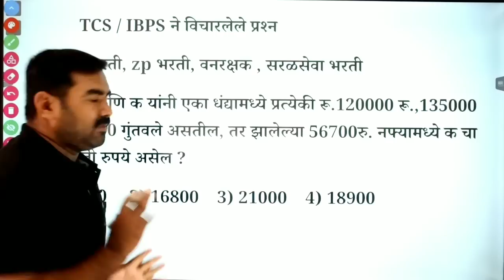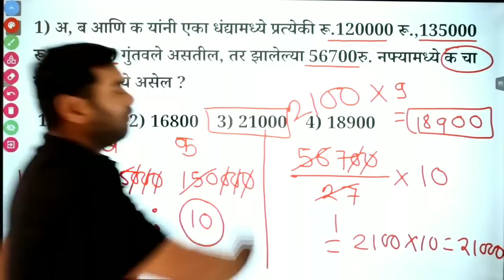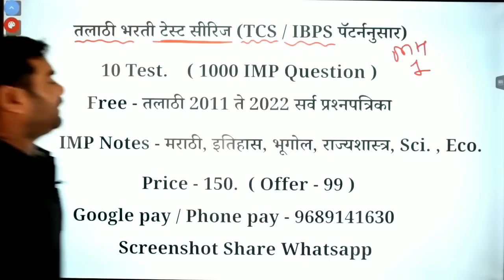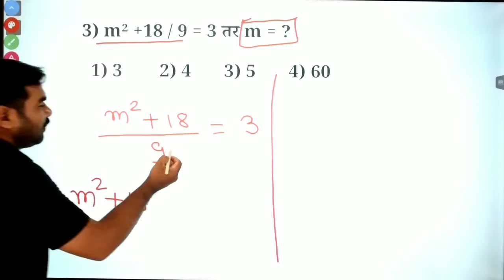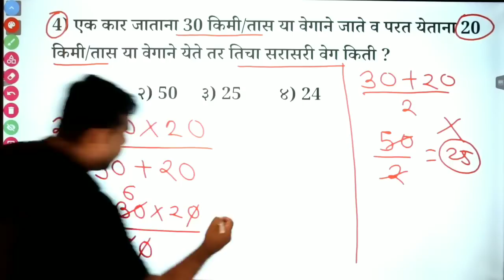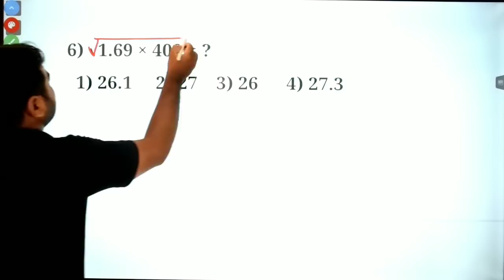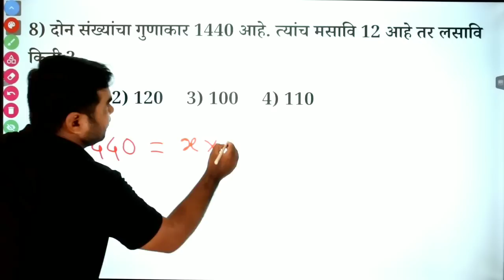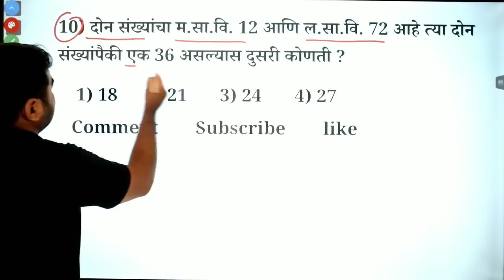तलाठी भरती गणित व बुद्धिमत्ता प्रश्नपत्रिका / Talathi Bharti Previous Year Question Paper